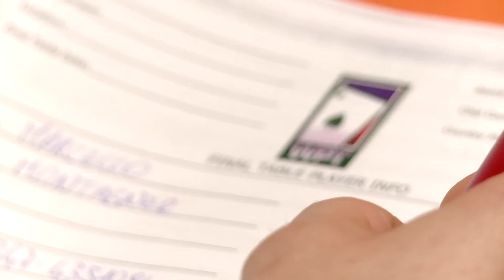WPT VENEZIA, MONTAGNER CHIP LEADER DEL TAVOLO FINALE: "NON SARA' FACILE"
Altro che dilettanti allo sbaraglio, al World Poker Tour di Venezia. Al tavolo finale dell'evento da 3.300 euro di buy in infatti il chip leader è Marcello Montagner, 38enne di Treviso che racconta a Ipc le sue emozioni in questo servizio.